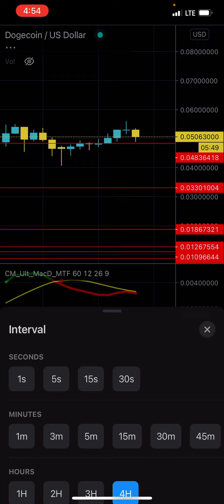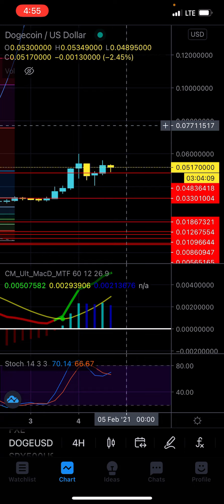DogeCoin Making me a Millionaire or Going to $0 Series | Technical Analysis Headed Back to $0.07?